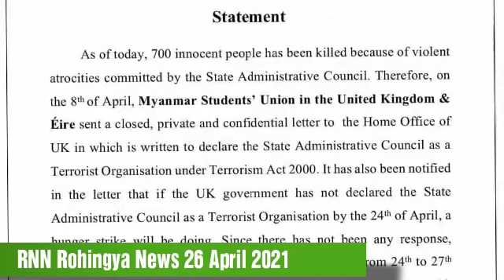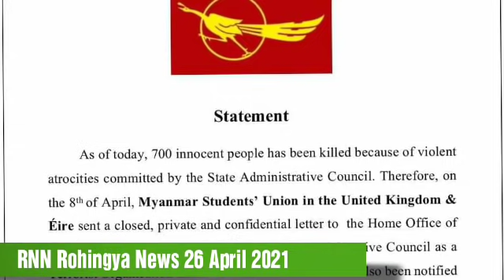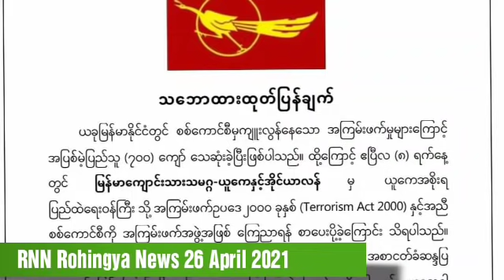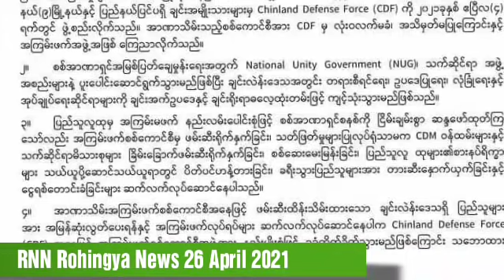RNN Rohingya Daily News 26 April 2021